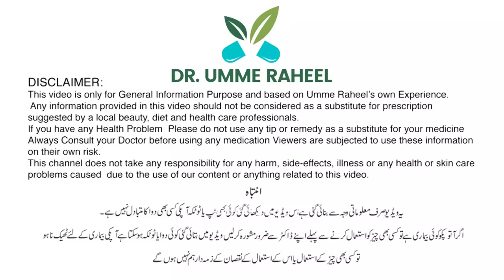Chehra Saf Aur Chamakdar Banaye /Skin Mask By Umme Raheel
Rasasvada Centre.

For Appointments:
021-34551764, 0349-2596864